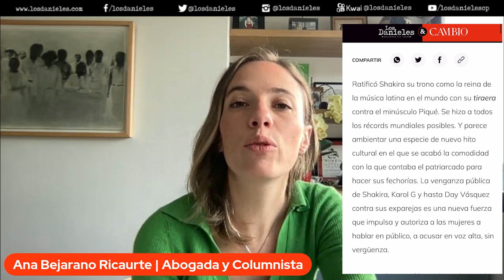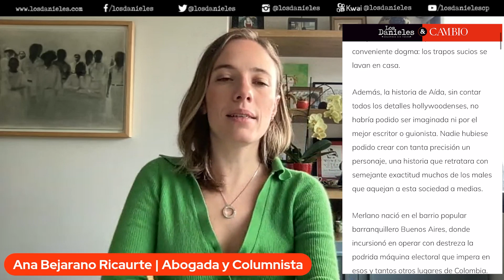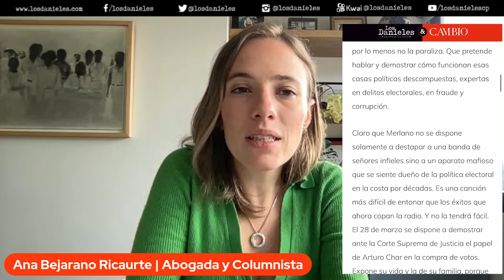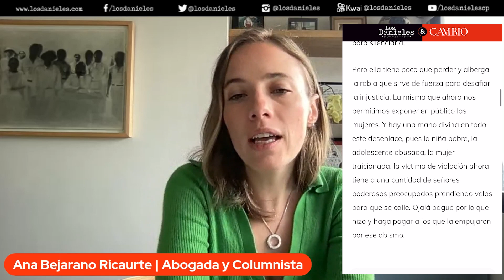La verdad detrás del despertar feminista de Aída Merlano: ¡Te sorprenderá lo que encontramos!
Descubre en este video la verdad detrás del despertar feminista de Aída Merlano y cómo su pasado político y musical influyó en su lucha por la igualdad y los derechos de las mujeres. ¡No te lo pierdas!